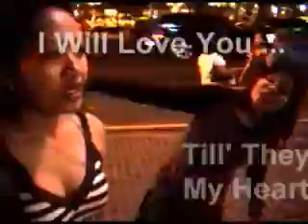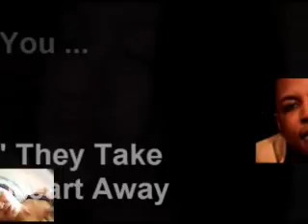Till They Take My Heart Away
Patience is all we need! Rest assure that I am here to stay! I will love you, till they take my heart away!